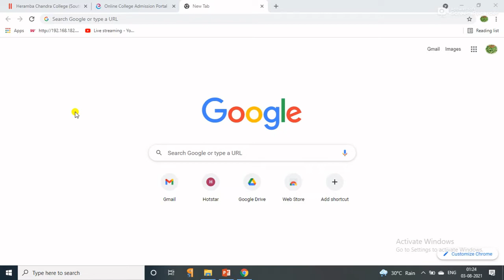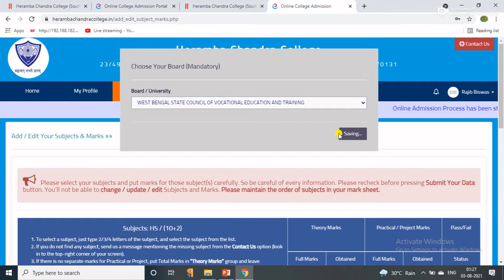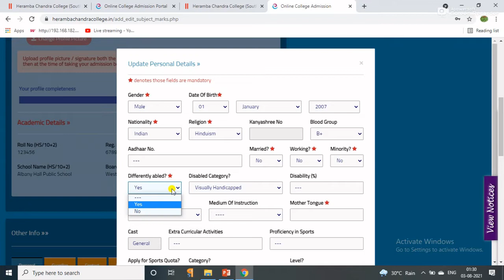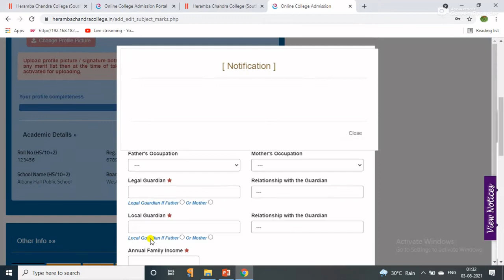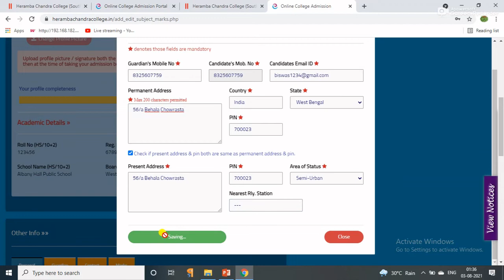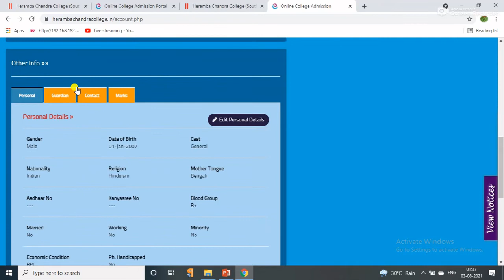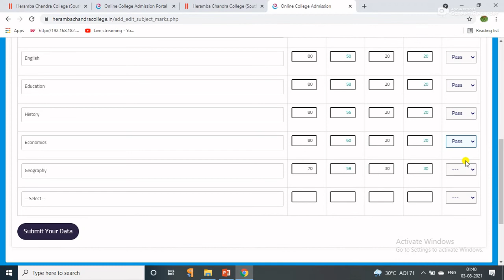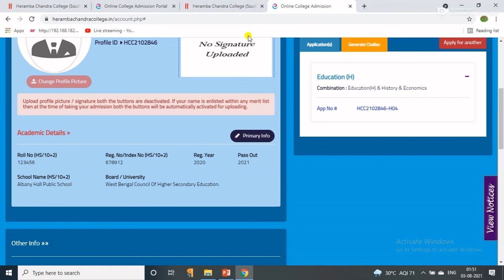||heramba chandra college||from fillup||2021||